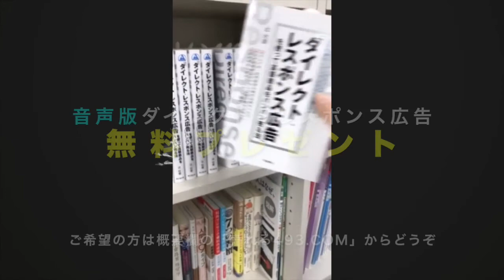マル秘ノウハウや成功体験を公開しても大丈夫な理由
プラットフォーム革命
経済を支配するビジネスモデルはどう機能し、どう作られるのか

【Amazon music】